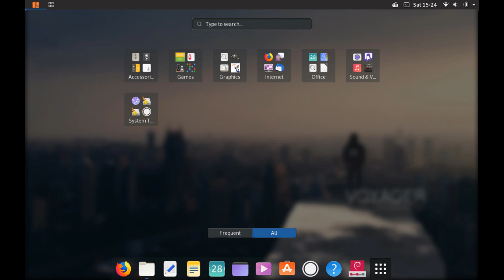Exploring Voyager 10, based on Debian Buster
Voyager 10 is a stable release of Voyager with Debian Buster base. In addition to all updates from Buster it includes a customised GNOME shell.

Voyager 10 screenshots are available in OpenSourceFeed Gallery.